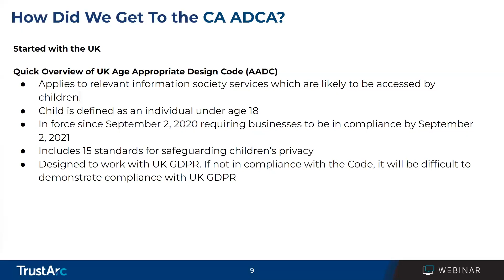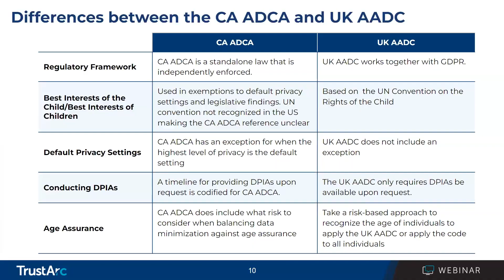What are the Similarities Between UK and California Age Appropriate Design Codes?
How is the California Appropriate Design Code Act similar to the UK Age Appropriate Design Code?
How does ADCA differ from AADC?

Watch the full recording about the California Age-Appropriate Design Code Act and how to navigate new children's privacy requirements

The information provided in this video does not and is not intended to constitute legal advice. Instead, all information, content, and materials presented during this video are for general informational purposes only. Anything discussed in this video is the speaker's opinion and does not represent that of their employer.